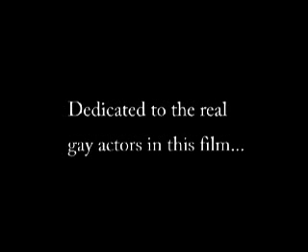Pillow Fight II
Tried some new special effects. REALLY gay Special Effects.